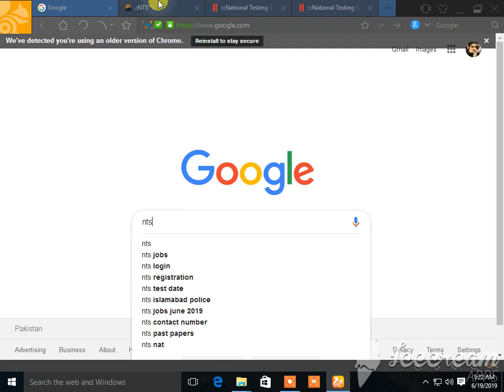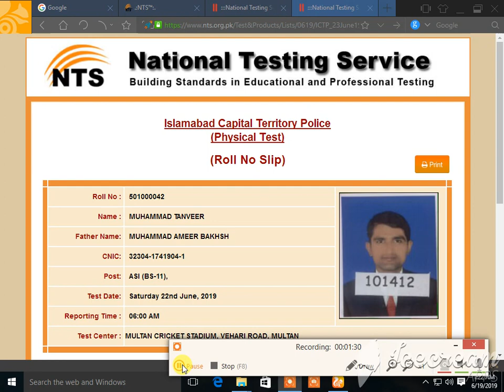Islabad Police physical Roll number slip upload and Test date Announced 2019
Islabad Police physical Roll number slip upload and Test date Announced
nts roll no. download,
TAHIRA TV
whats up no.